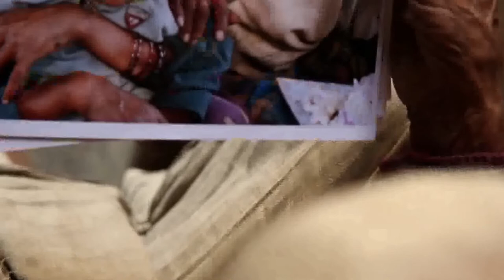The TRAGIC STORY of the WORLD'S OLDEST FATHER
Ramjeet Ragav was an Indian wrestler and farmer, who was claimed by various media outlets as the world's oldest father. He claimed to have had his first child with his wife at age 94, and fathered a second child at age 96. Despite the joy of fathering his first child, Vikramjeet, and his second son, Ranjeet, Raghav’s life turns upside down when he has since been hit by the disappearance of his eldest son. Raghav’s world has been shattered the second time, after his wife decided to left him. Raghav died in a fire at his home in February 2020 at the age of 104.